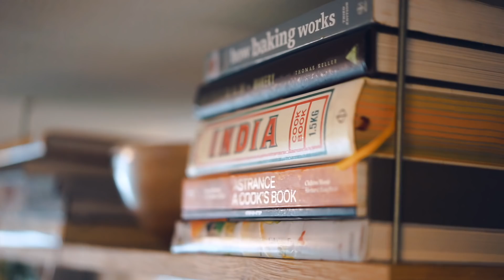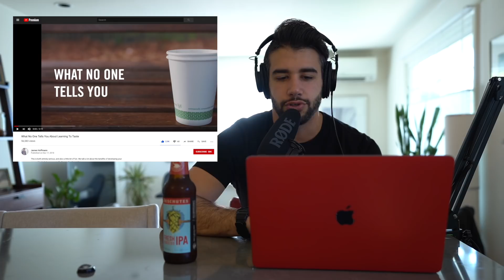Equality & Cultural Respect on Ep. 98